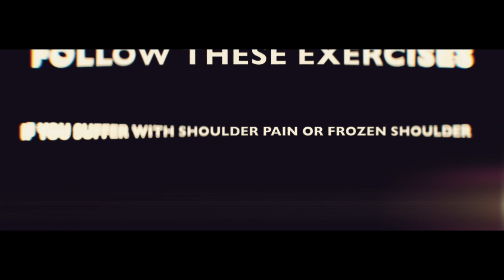frozen shoulder exercises for all age group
Delhi:
A-289, Basement, Defence Colony, New Delhi-110024
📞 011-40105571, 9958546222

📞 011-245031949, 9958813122